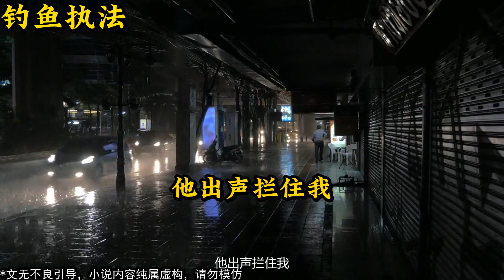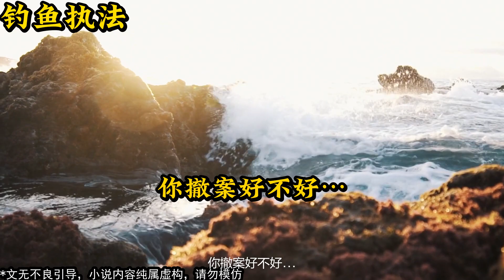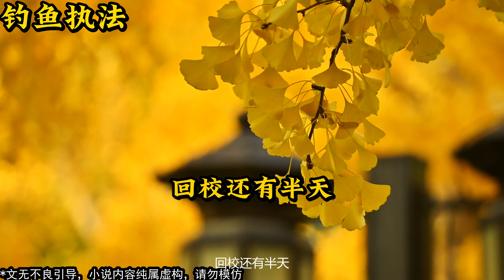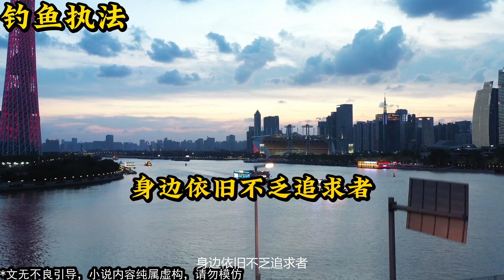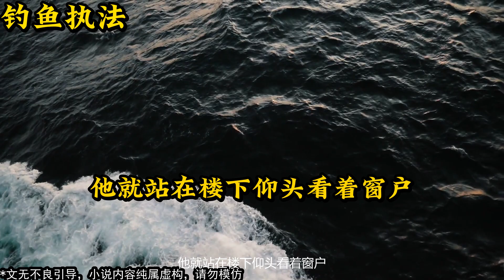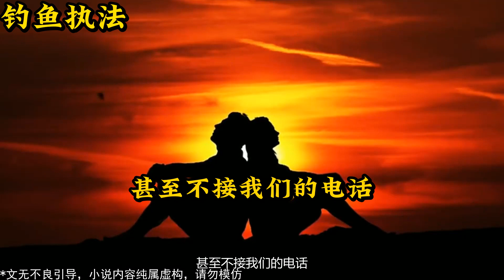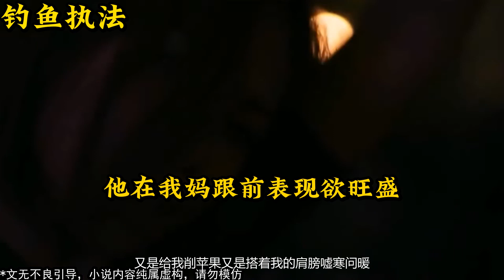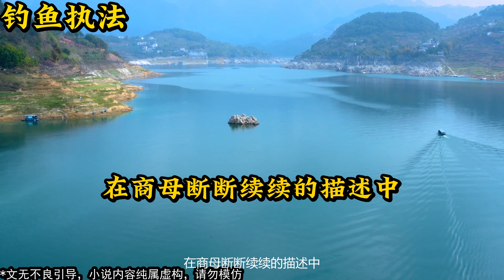【2024小説推薦】《钓鱼执法》 小说